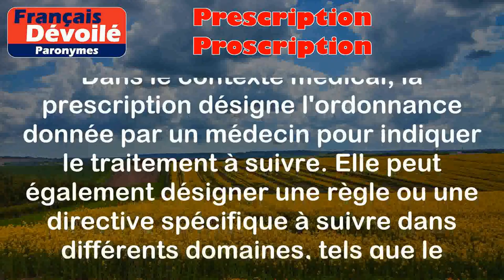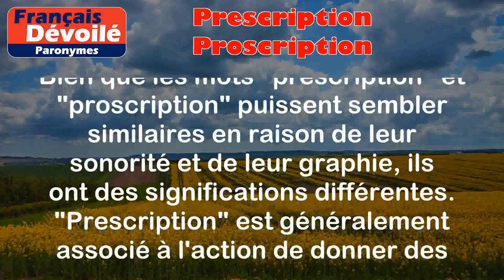Prescription et Proscription (Paronymes)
Prescription :
Dans le contexte médical, la prescription désigne l'ordonnance donnée par un médecin pour indiquer le traitement à suivre. Elle peut également désigner une règle ou une directive spécifique à suivre dans différents domaines, tels que le droit ou la pratique professionnelle.

Exemples :
- Le médecin a écrit une prescription pour des antibiotiques.
- Selon la prescription du tribunal, il doit effectuer des travaux d'intérêt général.

Proscription :
La proscription se réfère à l'interdiction ou à l'interdiction formelle de quelque chose. Cela peut être une condamnation officielle ou une mesure visant à exclure ou à bannir.

Exemples :
- L'usage de produits dopants est proscrit dans le sport.
- La proscription des armes à feu a été mise en place pour garantir la sécurité publique.

Différence entre les 2 mots :

Bien que les mots "prescription" et "proscription" puissent sembler similaires en raison de leur sonorité et de leur graphie, ils ont des significations différentes.
"Prescription" est généralement associé à l'action de donner des instructions ou des directives, souvent d'un professionnel à un patient ou à une personne devant suivre des protocoles spécifiques dans différents domaines. Il se rapporte davantage à des directives autorisées ou recommandées.
D'un autre côté, "proscription" se réfère à l'interdiction ou à l'interdiction explicite de quelque chose. Il est associé à une interdiction officielle d'une pratique, d'une action ou d'un objet.